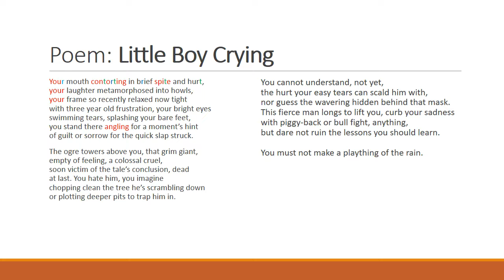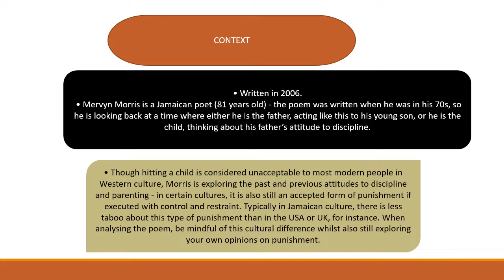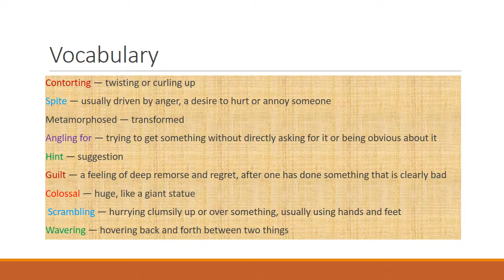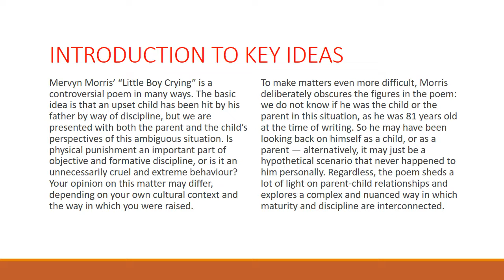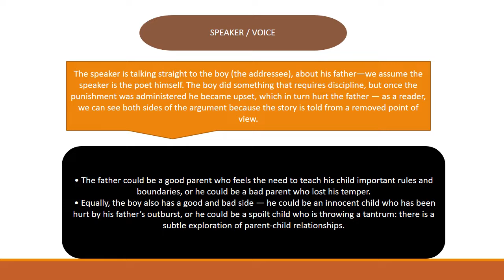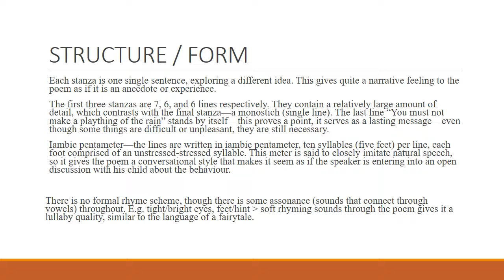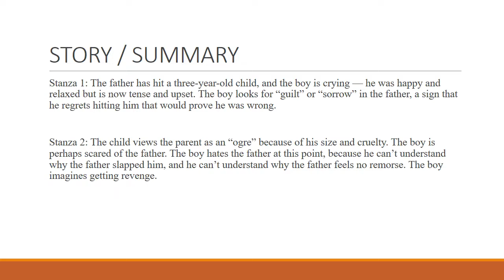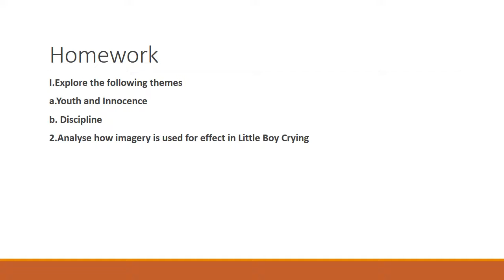Analysis of Little Boy Crying written(poem by Mervyn Morris)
Analysis of the poem made easy for you
If you are a student of Literature IGCSE or AS/A level you need to watch this